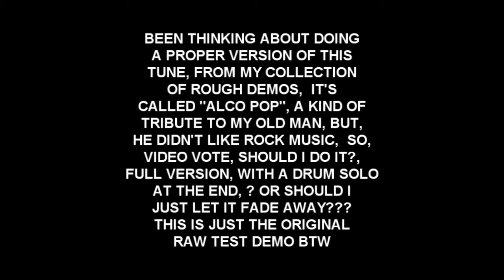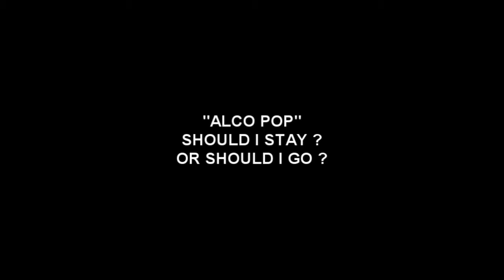SHOULD I COMPLETE THIS TUNE WITH ALL BELLS AND WHISTLES ?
Nobody has to vote really, but, I will never know what my old man would've thought of this tune, a traditional Irish vibe, but my old man hated drums and rock music, but I wanted to put a huge "Brian Downey" style drum climax at the end, never got round to doing it, coz I can't find a real drummer, and it's gonna be a pain in the arse to program it, at least I got a Simon Philips drumkit plug in ?